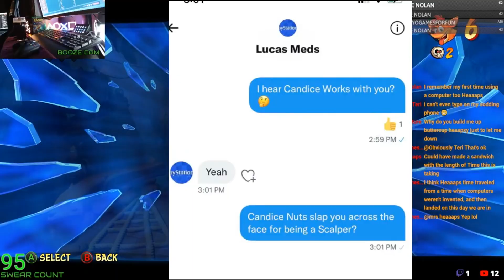Crash Bandicoot You Died Edition Rage Stream 2022 Compilation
Thanks & Sláinte!